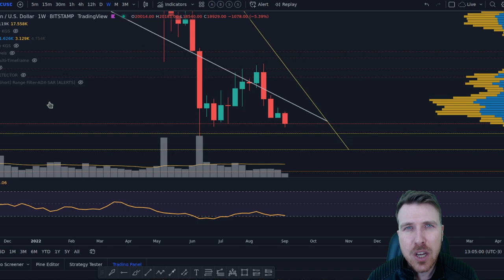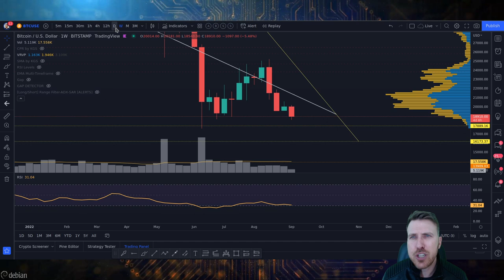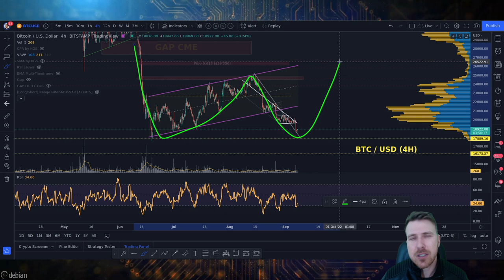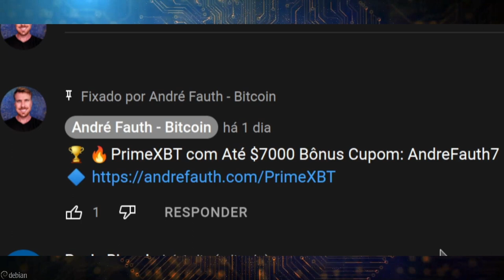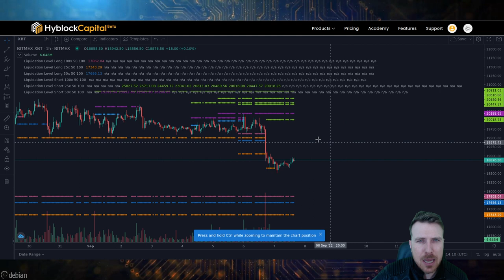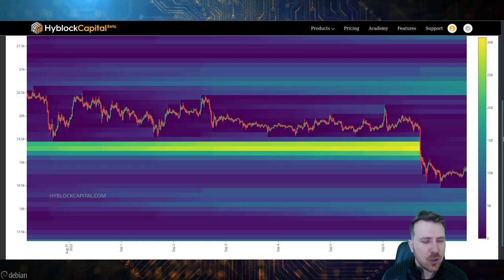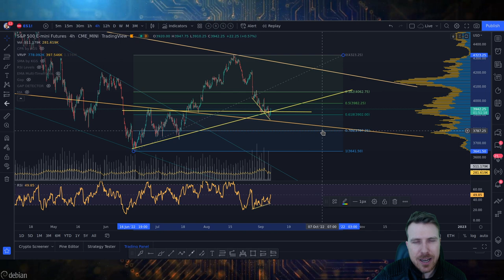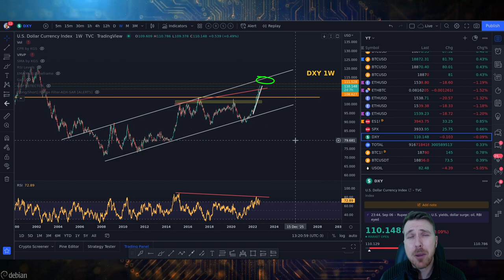ANÁLISE DO BITCOIN: ACUMULANDO E DIVERGÊNCIAS!